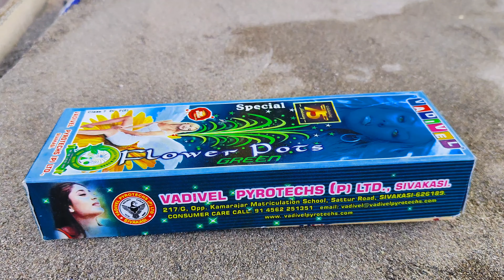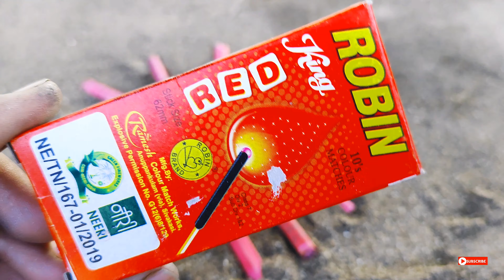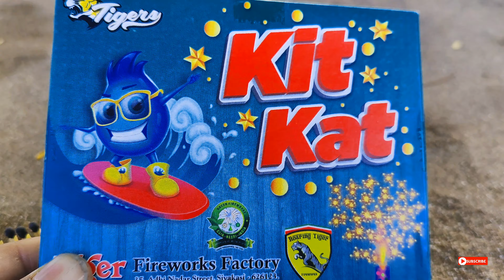Big Anar with small Anar Vs Matchstick Chain Reaction Domino | Amaging experiment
Is video me hamane matchstick chain reaction domino se tin Anar ko rakhake hamane foda he , or diwali patake ko bhi rakha he ,

Or sab ko jala diya he .